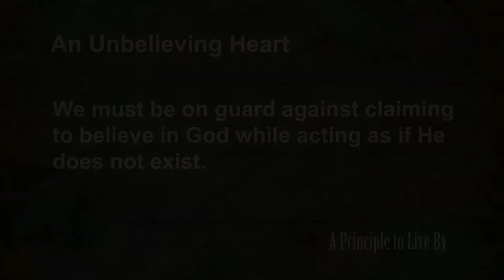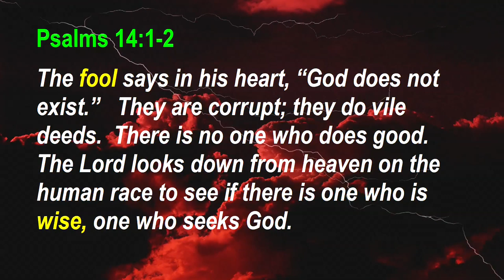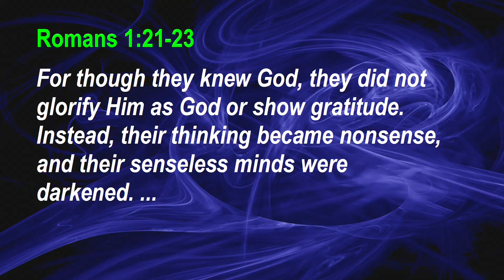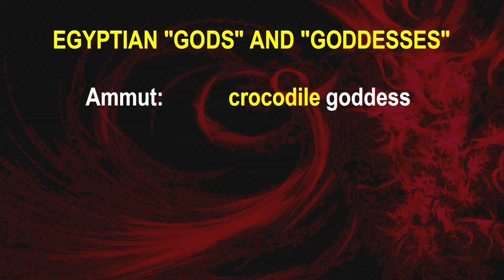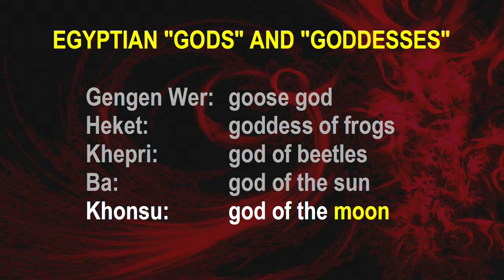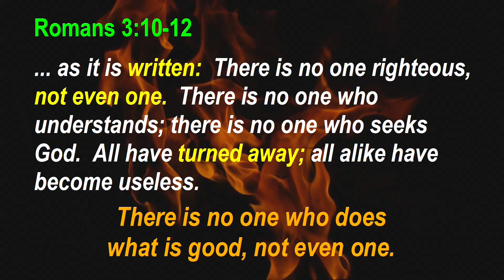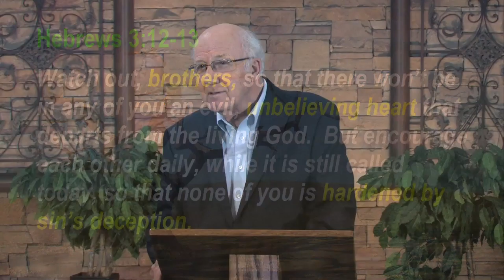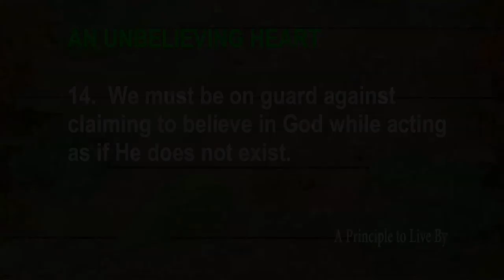Psalms Principle 14: An Unbelieving Heart (Psalm 14, Psalm 53)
We must be on guard against claiming to believe in God while acting as if He does not exist.
Psalm 14, Ps 14, Ps #14, Psalm 53)